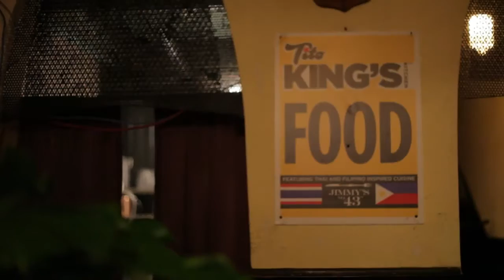Jimmy & King (Episode 5)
This video was produced by Our Name Is Farm (ournameisfarm.com) and Hila Perry for Grow NYC (grownyc.org) - the nonprofit organization behind New York City's farmers markets - as part of the 'Greenmarket Series'.
This visual platform highlights hardworking farmers and producers and notable chefs that regularly contribute to the growth and success of the sustainable and local food movement.
The fifth episode in this series, "Jimmy & King", explores the relationship that Chef King Phojanakong and owner Jimmy Carbone of Jimmy's No.43 have with the Union Square Greenmarket. They discuss the importance of community support for local farmers and producers, providing examples of their own experiences growing up in New York City.